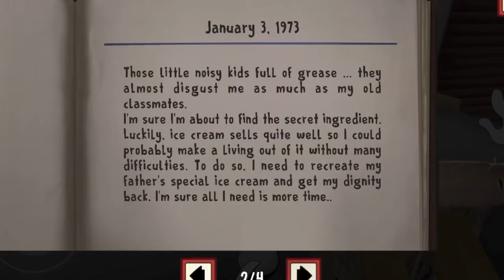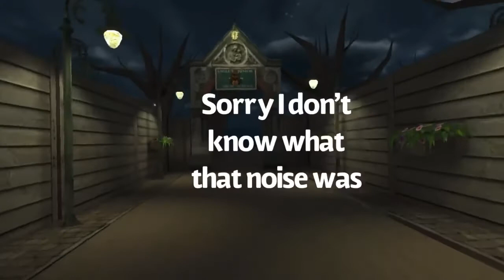Ice Scream/Evil Nun/Mr. Meat in Prac. Mode | Game Mash Ups: Keplerians